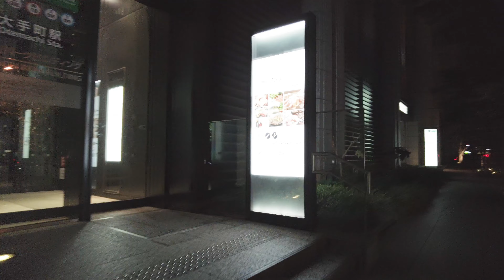[4K][walk]三菱地所 大手町パークビルディング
三菱地所 大手町パークビルディング

▼大手町の動画はこちらです！